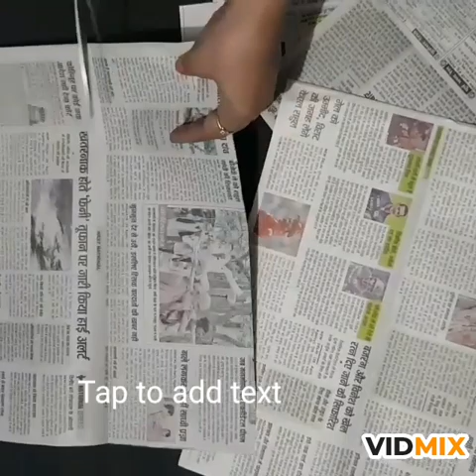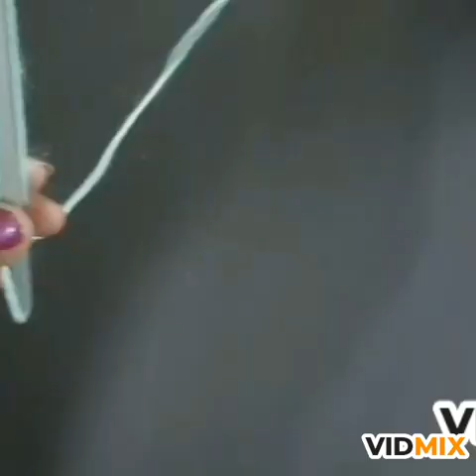DIY Yarn wall Hanging |Home Decor Ideas | Wall Decor ideas Easy craft ideas ||DIY Projects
WELCOME TO THE ALL TIME CREATIONS 💐🙏🙏 How to make simple wall hanging with yarns/ easy to make wool crafts.
Thank you so much for your more kind support